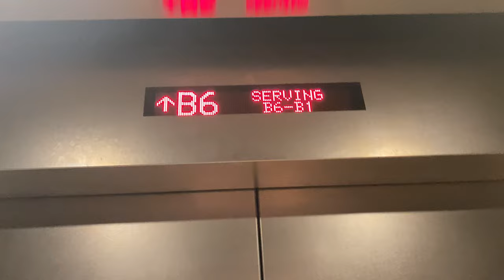FUJITEC ZEXIA MR @ S2, NANYANG TECHNOLOGICAL UNIVERSITY [LIFTS 1 AND 2]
Strange as to why NTU ordered slower lifts for some blocks despite serving roughly the same number of landings...

Also happens to not serve B7, the 'deepest' point in all of NTU.